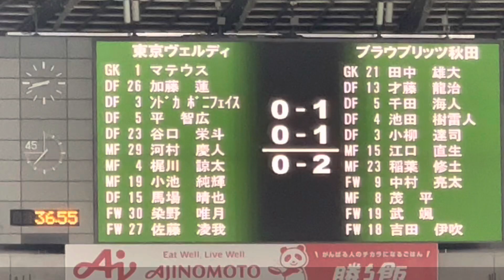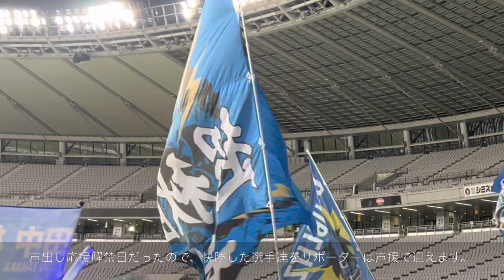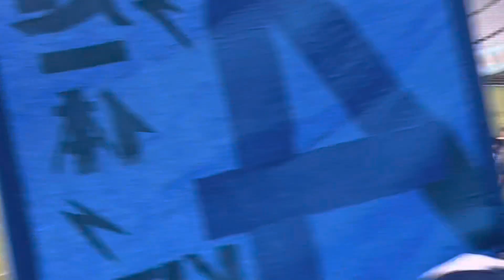【声出し応援解禁試合に快勝した表情】ブラウブリッツ秋田（2022）東京ヴェルディ戦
味の素スタジアムで実施された東京ヴェルディ戦後の様子です。

試合はブラウブリッツ秋田が「2-0」で快勝しました。

試合終了後の選手の様子を中心にまとめました。

味の素スタジアムの様子はこちら。

【Starting member】
GK 21 田中 雄大
DF 3 小柳 達司
 4 池田 樹雷人
 5 千田 海人
 13 才藤 龍治
MF 8 茂 平
 16 井上 直輝
 23 稲葉 修土
 24 小暮 大器
FW 18 吉田 伊吹
 29 齋藤 恵太

【Substitute】
GK 1 新井 栄聡
DF 50 加賀 健一
MF 15 江口 直生
FW 9 中村 亮太
 11 半田 航也
 14 三上 陽輔
 19 武 颯

0:00 前半（円陣、好守備）
0:32 オウンゴール（2-0）
0:49 後半終了間際（応援）
1:00 試合終了後サポーター声援
2:30 試合後サポーター挨拶
4:53 決勝点をあげた才藤選手サポーター挨拶